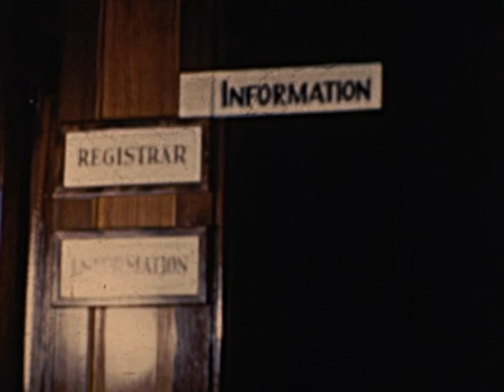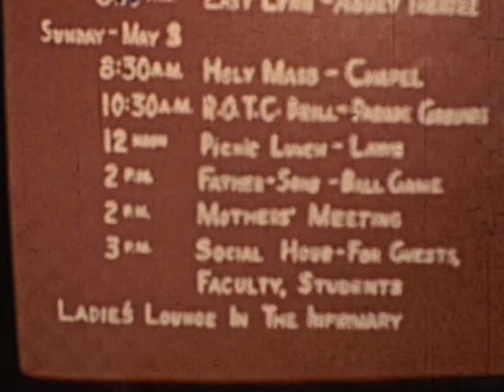St. Edward's University & Academy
Digitized version of 8mm filmed by Bill Ohem at St. Edward's University and Academy in 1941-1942.  The film is in color and has no sound.